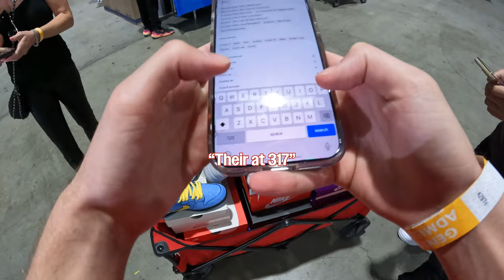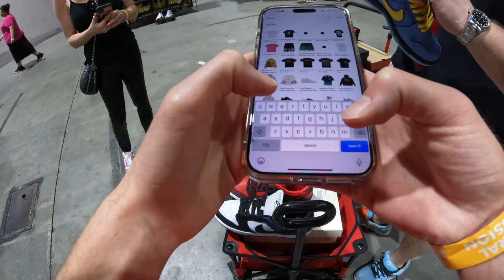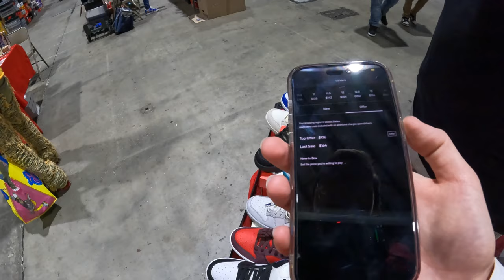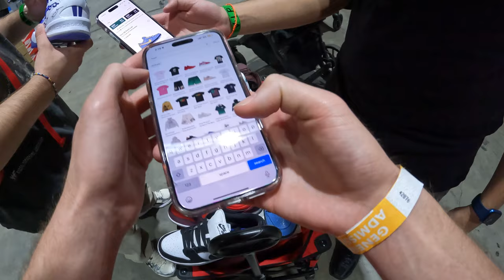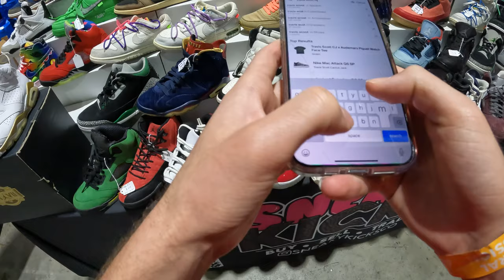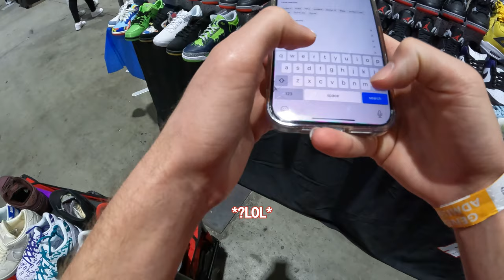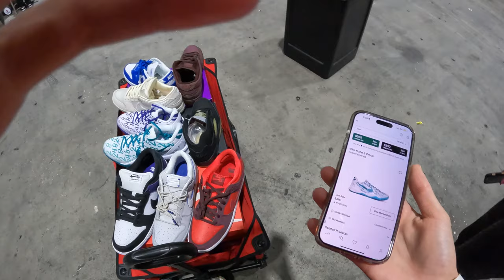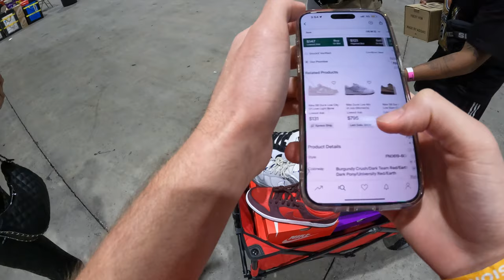$ELLING SNEAKERS AT SNEAKERTRAVELERS TAMPA!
YO TODAY I PULLED UP TO MY SECOND EVENT OF THE YEAR AND GOT A FEW SOLID SALES MAKE SURE TO WATCH UNTIL THE END TO NOT MISS ANYTHING AND DROP A SUB,LIKE, AND ALL THAT GOOD STUFF!